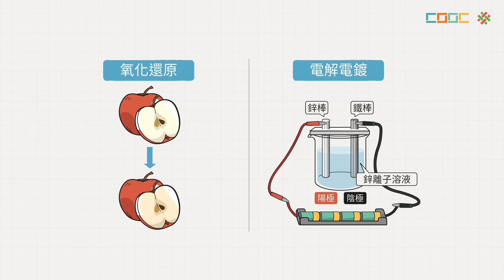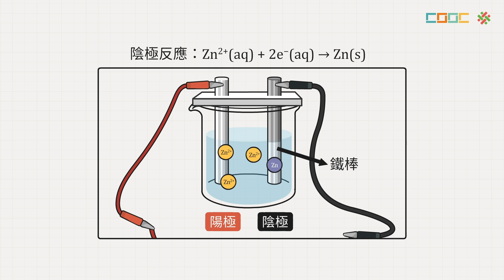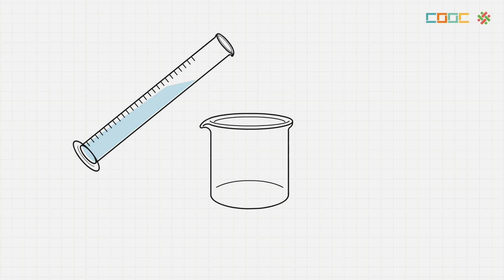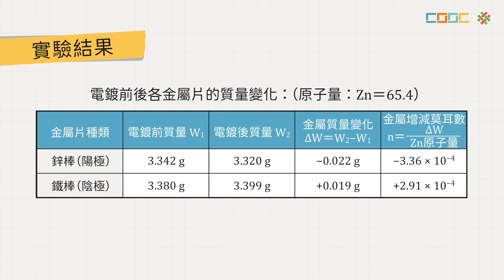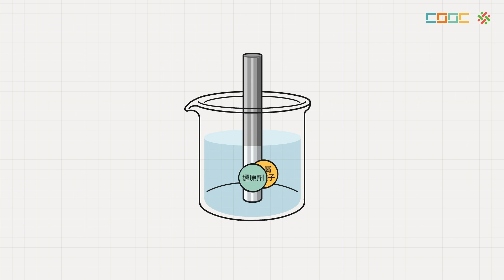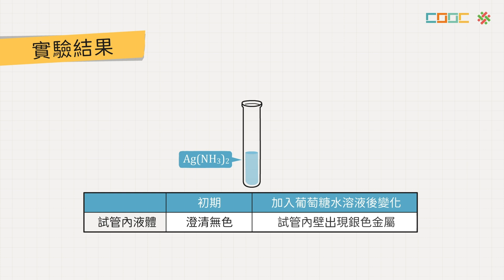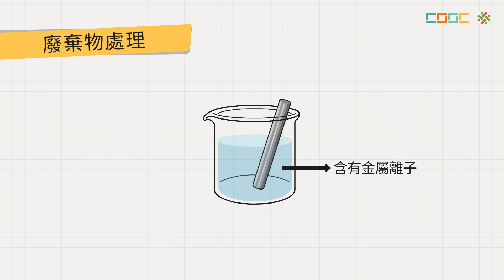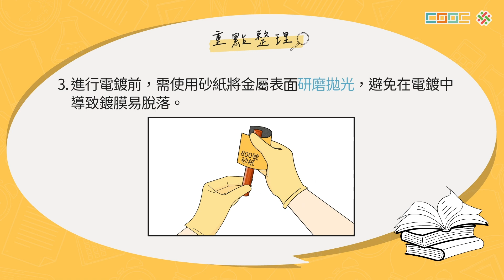【實驗】有電電鍍與無電電鍍